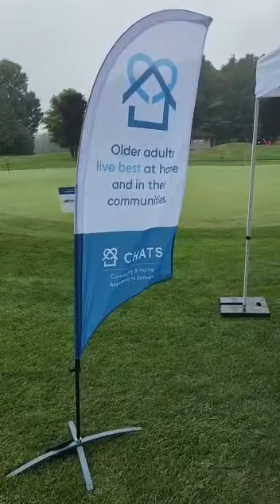9th Annual Tim Jones Charity Golf Classic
On Monday September 12th 2022 CHATS - Community & Home Assistance to Seniors hosted our 9th annual Tim Jones Charity Golf Classic. Our theme drivesfordrives help us raise money for our transportation program and will go towards the purchase of a new wheel chair van!